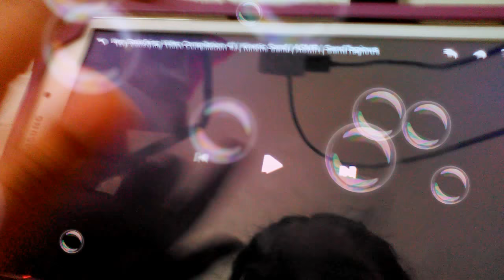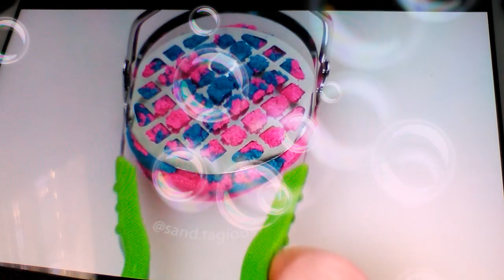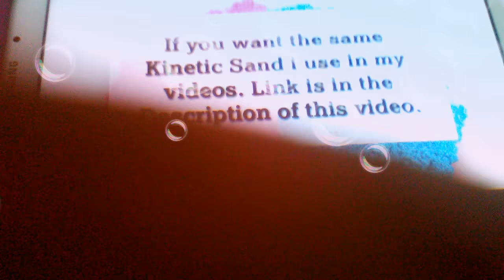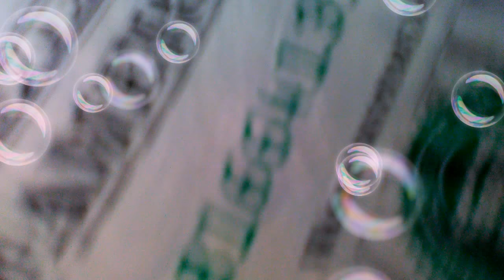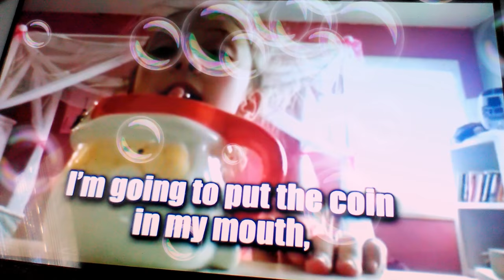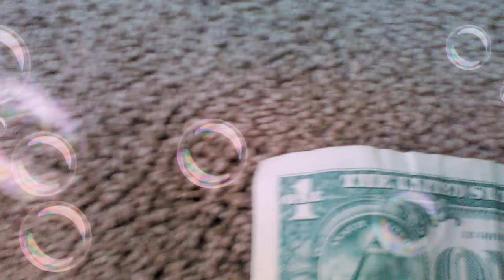Do not lisen